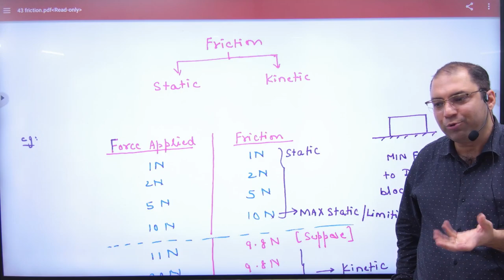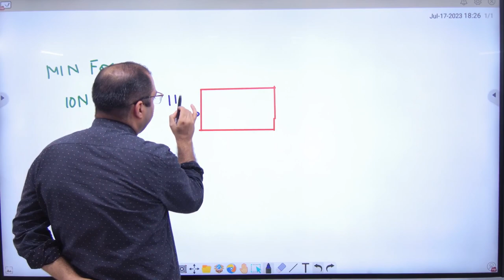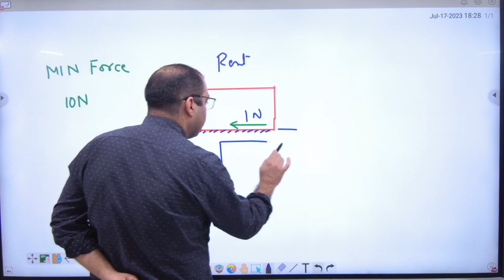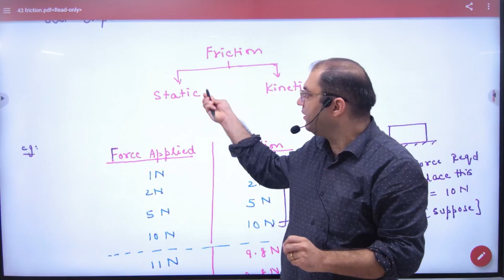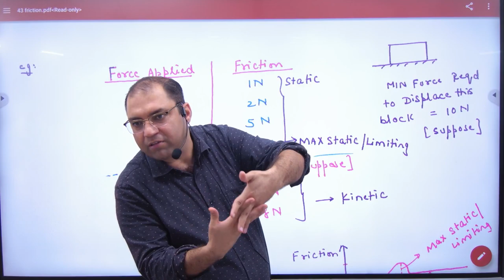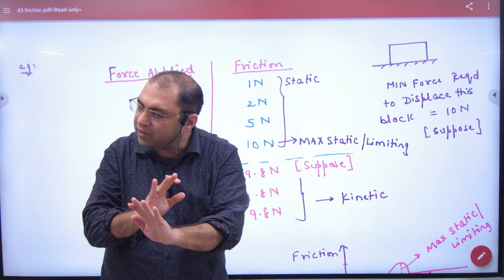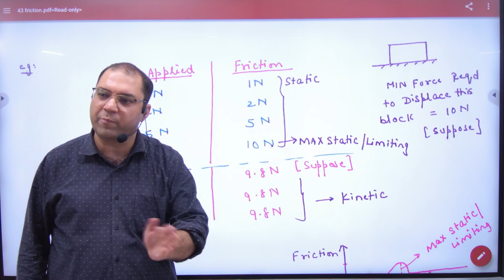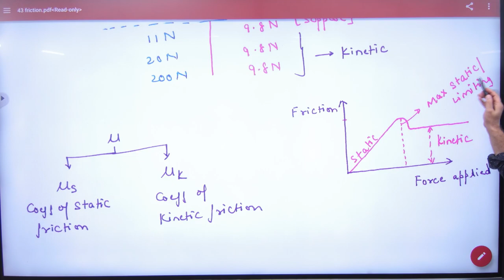4 Types of Friction